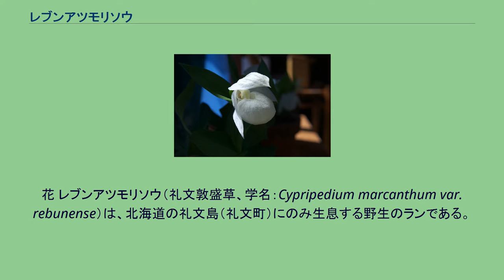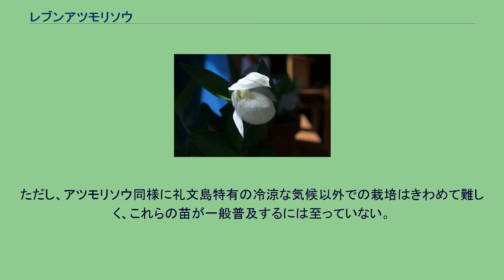レブンアツモリソウ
花 レブンアツモリソウ（礼文敦盛草、学名：Cypripedium marcanthum var. rebunense）は、北海道の礼文島（礼文町）にのみ生息する野生のランである。
和名の由来は礼文島特産のアツモリソウの変種であることから。
アツモリソウの和名は、袋状の唇弁を持つ花の姿を、平家物語などの軍記物語に描写された平敦盛の背負った母衣（ほろ；後方からの矢を防ぐ武具）に見立ててつけられている。
この変種の特徴は、花色が紫ではなく、黄色であることである。
草丈は25-40cm程度。
花の色は淡いクリーム色で、5-6月に開花する。
唇弁は大きな袋状で、長さ3.5-5cm。
側花弁は広卵形で先は短く尖る。
この花は送粉者の食物となる蜜を分泌せず、花粉もラン科の通例どおり花粉塊となっていて昆虫の食物となるような形で大量に作られるわけではない。
にもかかわらず受粉が成立するのは、騙しによる受粉が行われているからであることが明らかになっている。
このことは、この種の保護のための研究によって判明した。
送粉者はニセハイイロマルハナバチの、単独で巣を作り始めたばかりの越冬女王蜂であり、蜜や花粉が得られる花と誤認して花に潜り込むと、あたかも食虫植物ウツボカズラの捕虫嚢に捕らえられたかのように、袋状の唇弁に足を滑らせて落ち込む。
ここから脱出できる経路は限られており、花から出るときに背中に花粉塊が粘着する。
このハチが再び別の花に騙されて落ち込んで同じように脱出するときに雌しべの柱頭に花粉塊が付着し、受粉が成立する。
一説によると、ニセハイイロマルハナバチの越冬女王がレブンアツモリソウの花に騙されて誘引されるのは、同時期に同じような淡黄色の花をつけるゴマノハグサ科のネムロシオガマの花と誤認するためであるためではないかとも言われている。
そこで、レブンアツモリソウの個体群を遺伝的な多様性を維持して保全するためには、ニセハイイロマルハナバチとネムロシオガマの保全が必要であるとする提言もなされている。
かつては島内各地で見られたが、礼文島の大部分を焼く大きな山火事が起きたさい、木々に埋もれるように咲いていた花が露出したため盗掘に遭って数が激減し、現在では北鉄府地区の保護区「レブンアツモリソウ群生地」以外はきわめて数が少ない。
礼文町の高山植物培養センターで培養研究がされており、平成13年6月には18本の開花に成功した。
アツモリソウよりも一足早く、1994年に「特定国内希少野生動植物種」（種の保存法）に指定された。
そのため現在では許可なく採集・販売などはできない。
しかし園芸的に人気のある種類だけに、複数の民間業者が国の許可のもとに人工増殖を手がけており、少数ながら安定した苗の生産・供給がなされている。
ただし、アツモリソウ同様に礼文島特有の冷涼な気候以外での栽培はきわめて難しく、これらの苗が一般普及するには至っていない。